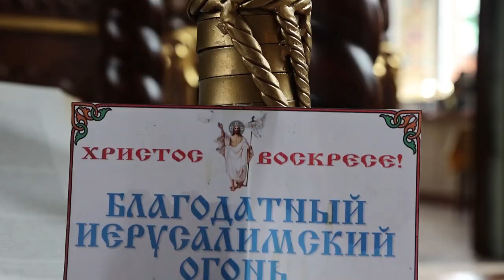Совещание рабочей группы о принесении Благодатного огня на Кубань.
В Свято-Екатерининском соборе состоялось рабочее совещание по организации встречи в аэропорту Краснодара и принесения в храмы Кубани Благодатного огня в Пасхальную ночь.  Лампада с Благодатным огнём будет доставлена на Кубань специальным рейсом. С трапа самолета лампада будет передана священнослужителям Кубанской митрополии и затем Благодатный огонь доставят в храмы Краснодара, городов и станиц Кубани.